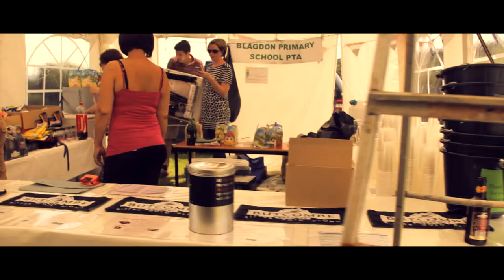Blagdon Midsummer Madness 2013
A very short taster of the summer party held on the Mead in Blagdon nr Bristol on 29th June 2013.  Raising money for the local school, pre-school, scouts, WI and village funds. Thank you to all who helped and all who came. See you next year...

Sorry there's no more footage - I was too busy helping to get more!